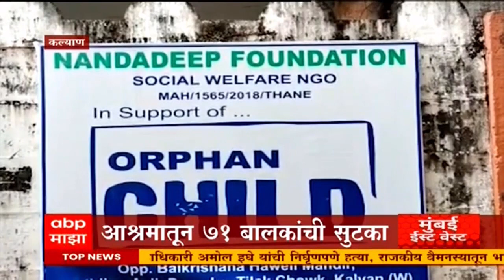Kalyan मध्ये बेकायदेशील बालक आश्रमातून 71 बालकांची सुटका, मुलांना ठेवलं होतं कोंडून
ABPMajha MarathiNews ABPMajhaVideos ABPमाझा कल्याणमध्ये बेकायदेशीरपणे एक बालक आश्रम सुरु असल्याचा धक्कादायक प्रकार उघडकीस आला आहे. ठाणे जिल्हा महिला बालविकास विभागानं कारवाई करून या आश्रमातल्या ७१ बालकांची सुटका केलीय. ही मुलं आश्रमात आणली कुठून आणि कशी आणली याचा पोलीस तपास करत आहेत. याप्रकरणी डॉक्टर केतन सोनी यांच्यासह इतर दोघांविरोधात गुन्हा दाखल करण्यात आला आहे. डॉ.केतन सोनी हे नंदादीप बालकाश्रम चालवत असल्याची माहिती महिला बालविकास विभागाला मिळाली होती. बालसंरक्षण अधिकाऱ्यांच्या टीमनं आश्रमात पाहणी केल्यानंतर तिथं २९ मुलं आढळून आली होती. तसंच या संस्थेच्या बिल्डींगपासून काही अंतरावर एका जुन्या इमारतीतही 2 ते 13 वर्षे वयोगटातील ३८ मुलांना कोंडून ठेवण्यात आलं होतं. ही मुलं आरोपी डॉक्टरनं कुठून आणि कशी आणली? याचाच तपास आता सुरु आहे.

ABP Majha : Marathi live | ABP Majha : Marathi | ABP Majha Live Marathi || ABP Majha मराठी लाईव्ह | Marathi News LIVE | 24X7 Live news updates | live Abp Majha Marathi | Abp Majha news live | Marathi News Live | Abp Majha : Maharashtra News | ABP Majha Marathi streaming | Abp Majha Maharashtra live | ABP Majha Marathi news live